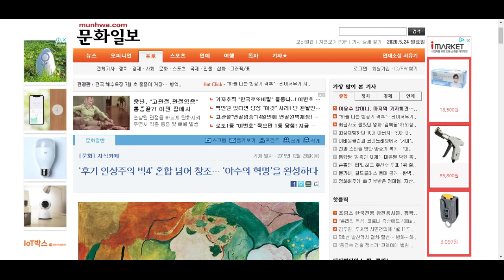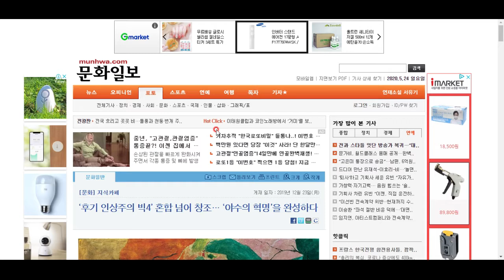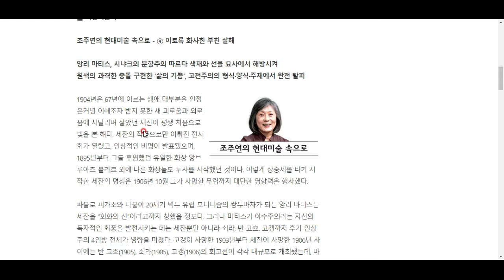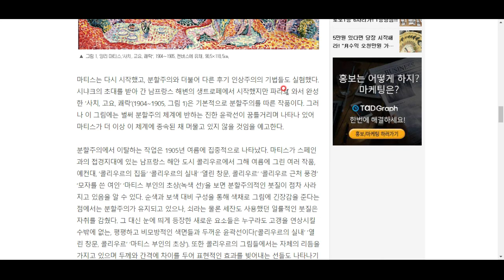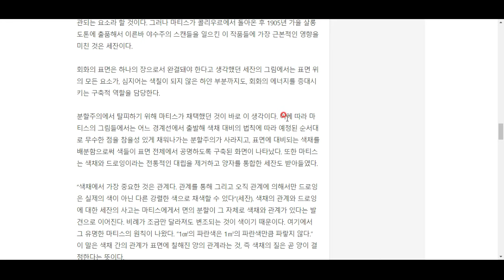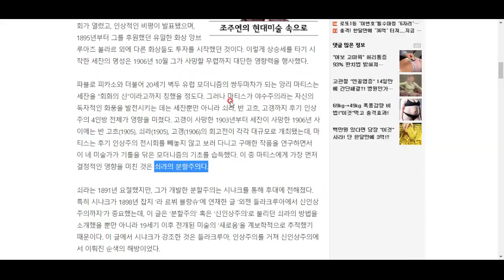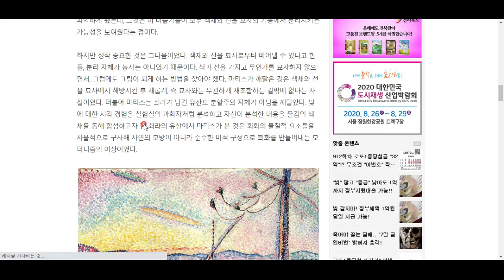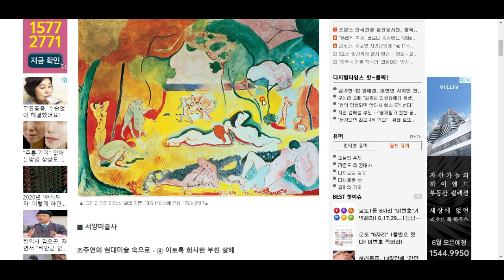야수파 화가 앙리 마티스의 '삶의 기쁨' 톺아보기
원초적인 삶의 약동, 엘랑 비탈, 앙리 마티스의 세계를 살펴봅시다^^